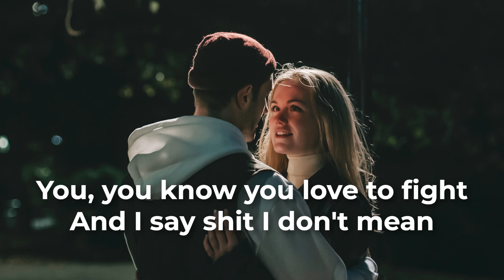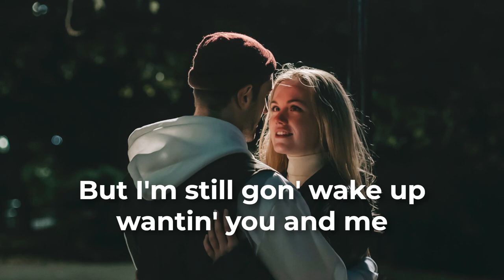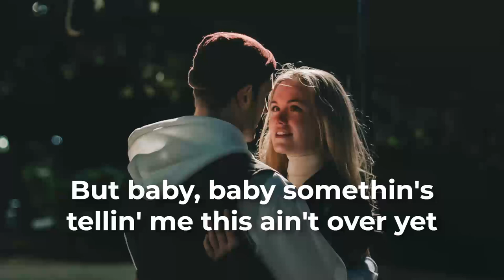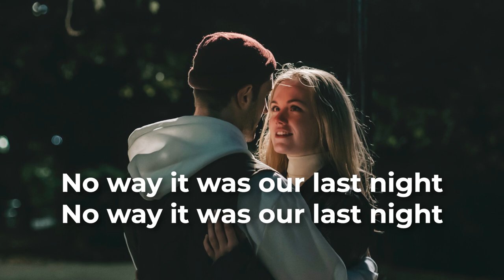Morgan Wallen - Last Night (Lyrics)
Lyrics